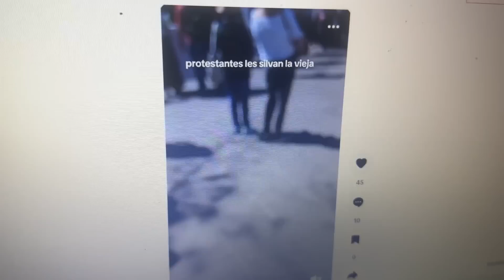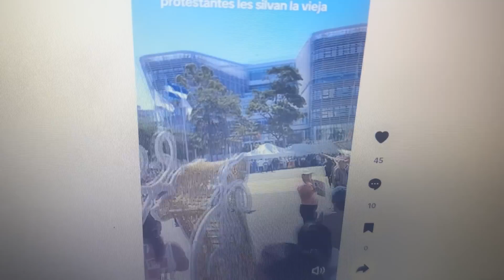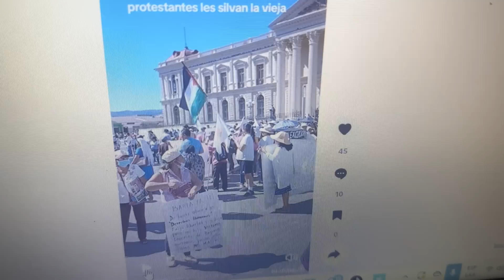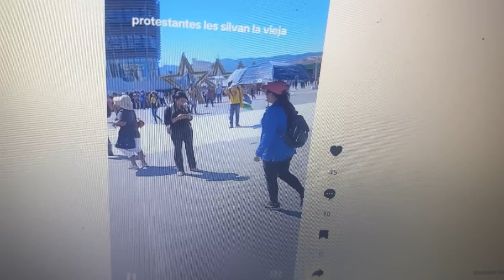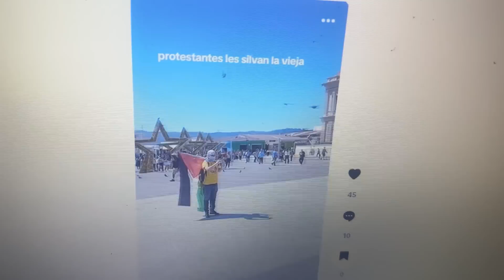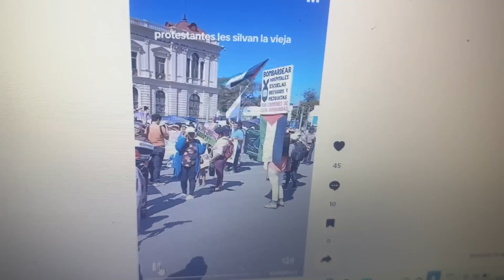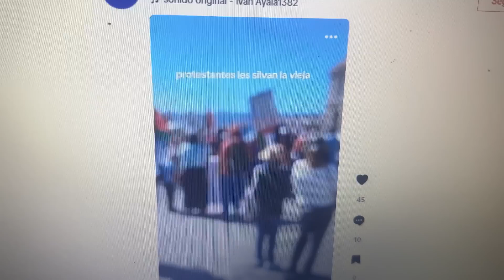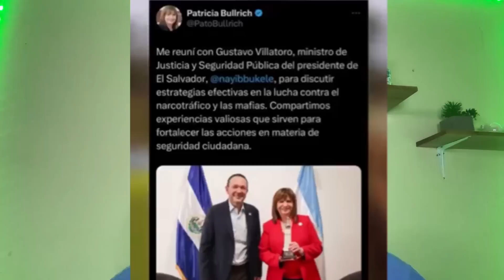Los pibes anhelan el plan de seguridad de mi emperador.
¿Listo para un viaje sin preocupaciones por todo El Salvador? 🌴 ¡Confía en nosotros!

🚗 Experimenta un transporte de primera. Llama al 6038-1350 o haz clic en este enlace de WhatsApp para reservar al instante: 📲👇

Deja tu traslado en nuestras manos, relájate y comienza tu aventura con estilo. ¡Contáctanos ya y viaja con confianza! 🌟